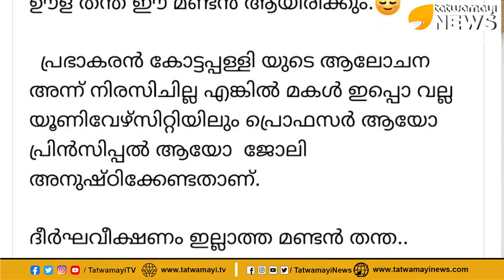ഏറ്റവും മണ്ടനായ പിതാവിനെ അറിയുമോ? ദാ... ഇതാണ്... | CPM